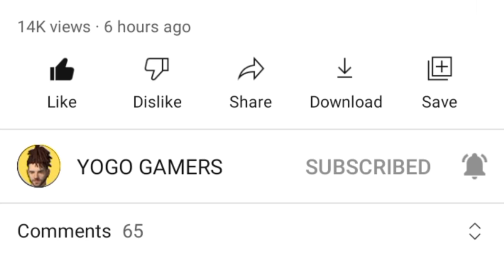HOW TO OPEN FREE FIRE NEW UPDATE FREE FIRE NEW GOLD ROYALE BUNDLE FREE FIRE 14 APRIL NEW UPDATE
how to open free fire new update
how to open new update free fire
how to open free fire 14 april
how to update free fire
how to update free fire 14 april
how to get new gold royale bundle in free fire
how to get next gold royale bundle in free fire
how to get gold royale bundle in free fire

free fire 14 april
14 april free fire
14 april ka new update
14 april free fire update
free fire new update 14 april
free fire maintenance update
new update 14 april
free fire 14 april update
free fire maintenance break
maintenance update free fire